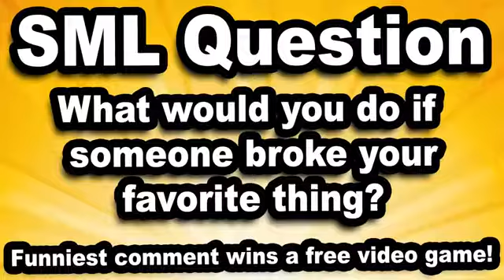Sml Movie: Sicken